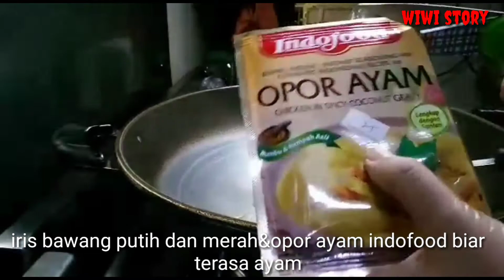Masak lompong atau lumbu ala taiwan dan kampung tanpa di rebus dulu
masak lompong yg tanpa di rebus dulu langsung oseng pun berhasil tanpa ada rasa gatal